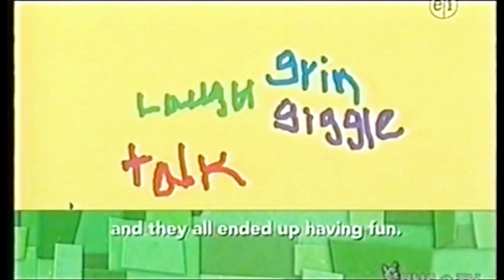Dot's Story Factory - Joan & Shanell (2008)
© ￼2008 PBS KIDS